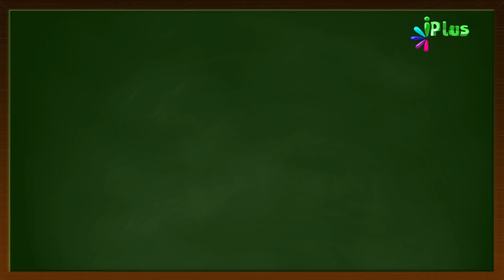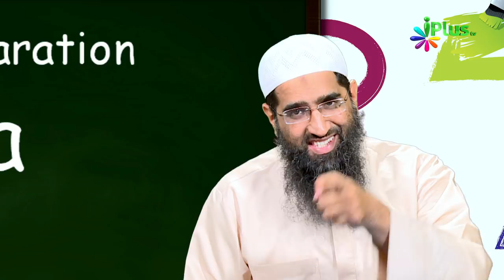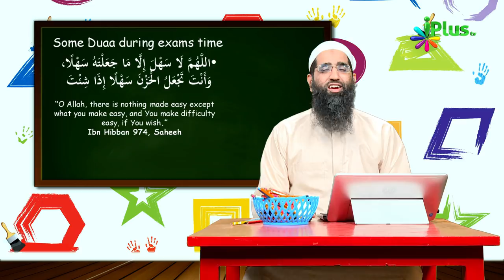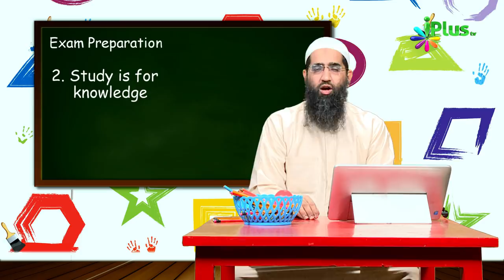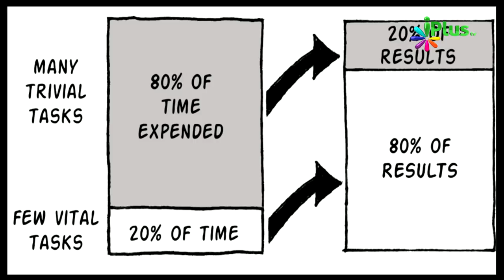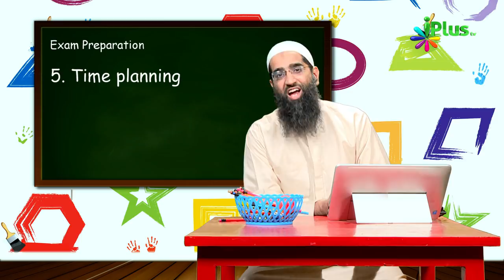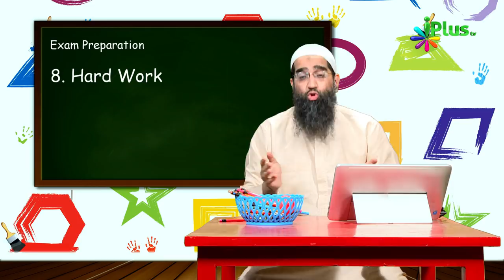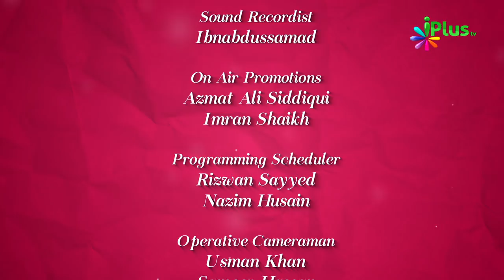10 Points - How To Prepare For Exams? - Colours Of Islam Episode 46 By Zaid Patel - iPlus TV